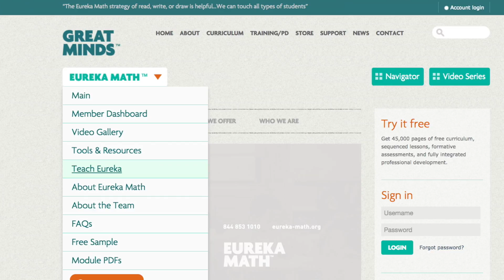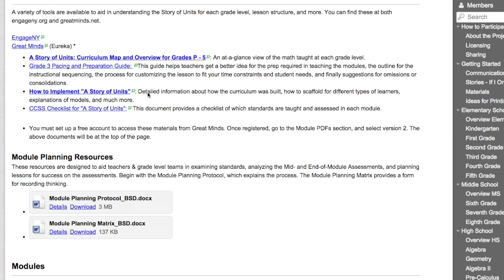Eureka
The Bethel School District was recognized by the U.S. Department of Education for our leadership in transitioning to the use of high-quality, openly-licensed educational resources for our schools. This video takes you behind the scenes of Bethel's adoption of Eureka Math. Hear from the teachers, principals and administrators that were key to the decision making and implementation of the district's first ever online curriculum.